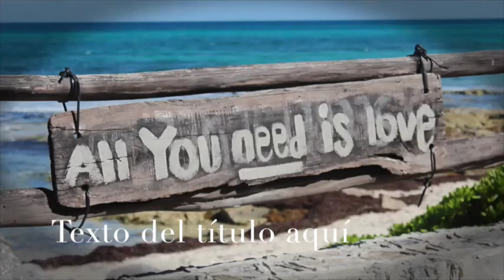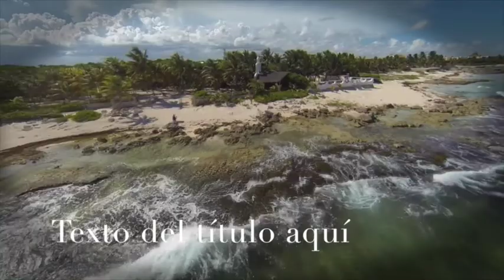SECRET JEWEL VENUE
Este vídeo versa sobre SECRET JEWEL VENUE